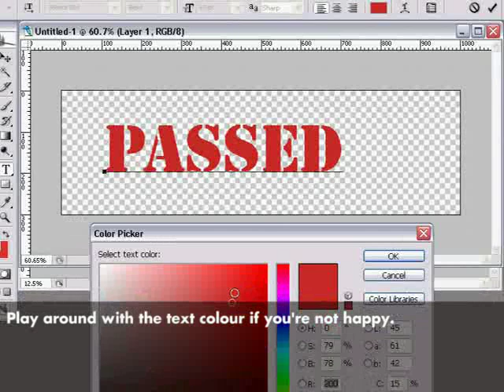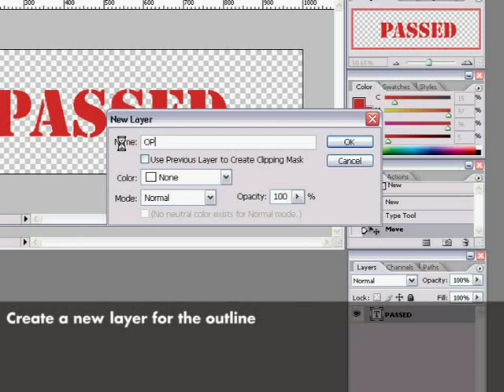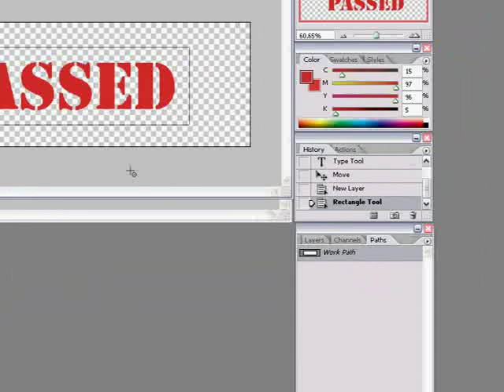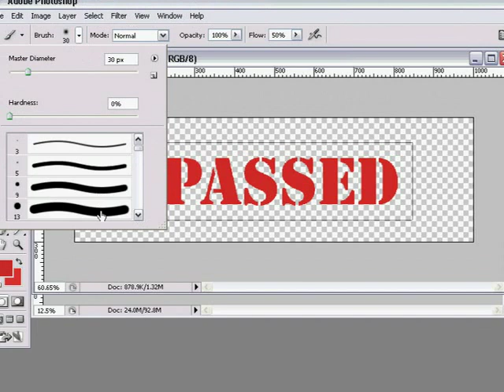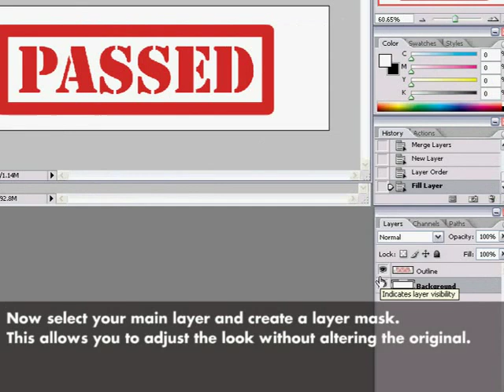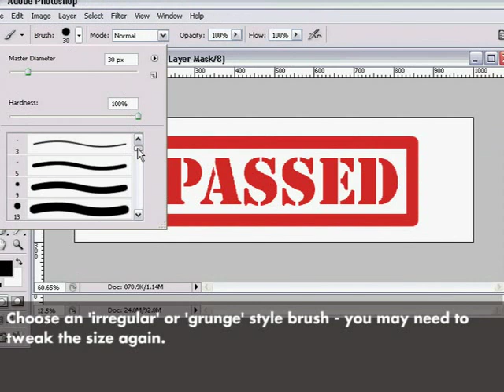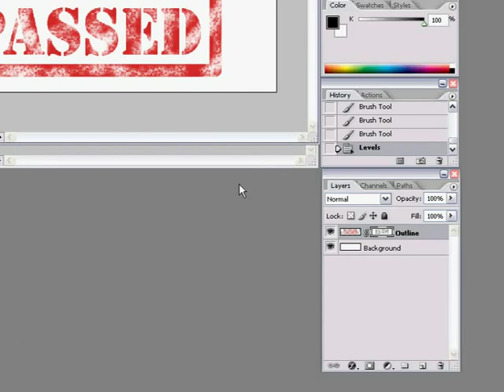Rubber Stamp Text Photoshop Tutorial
A simple Photoshop tutorial using layer masks to create a grunge rubber stamp text effect.  The intention here (by using layer masks) is to edit in a 'non-destructive' way where possible to retain the original image properties.